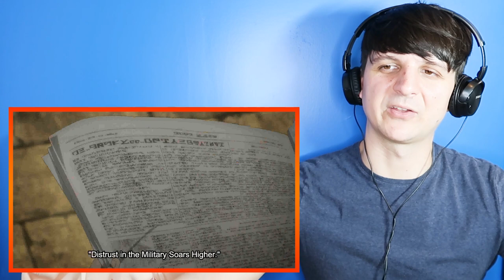ATTACK ON TITAN 4x12 Guides reaction and commentary || AOT reaction & commentary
The Attack on Titan season 4 reaction continues with Attack on Titan season 4 episode 12 Guides.

In Attack on Titan 4x12 Guides, Eren's supporters strike a decisive blow against one of Attack on Titan's greatest villains: Zachary's ass chair.

Attack on Titan season 4 synopsis: Victory goes to he who can put on his coat the most dramatically.